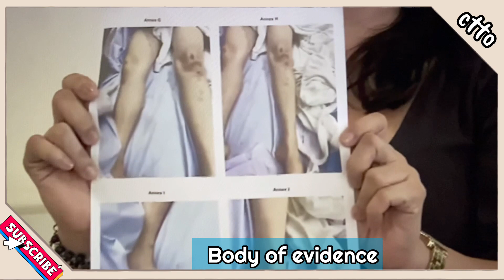DACERA FAMILY INSIST ON DNA TEST OF ALL SPECIMENS TO FIND THE TRUTH | DACERA CASE UPDATE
The family of Christine Dacera rejected the medico-legal reports of the police and demanded for a re-examination of the DNA of all the specimens and alleged organs  to check if they belonged to Christine.
“The Dacera family demands a DNA test of all specimens and alleged organs of the late Christine. The family does not believe that Christine has an enlarged heart. We believe there is a cover up,” Lawyer Roger “Brick” Reyes said..
He said the family is okay with exhuming the body of the late flight attendant in order to compare the DNA in her body to the specimens and organs tested by the police.

dacera family
dna test
specimen
dacera case update
christindacera
Jake Esteron
Boy Abunda
Sharon Dacera
Dacera case latest update
 Boy Abunda Interview Update
Dacera cctv footage
Dacera christine,
 Scandal, Dacera scandal
dacera christine
dacera christine cctv
 dacera
 dacera case update
dacera flight attendant
 dacera cctv
dacera video
dacera tiktok
dacera latest update
 dacera tulfo
 dacera latest
dacera family
Atty.Brick Reyes
Dra.Mariche Ramos
Rommel Galido
Jp Dela Serna
Mark Rosales
Valentine Rosales
Gregorio
Clark Rapinan
John Halili